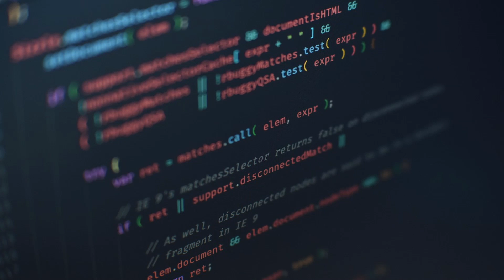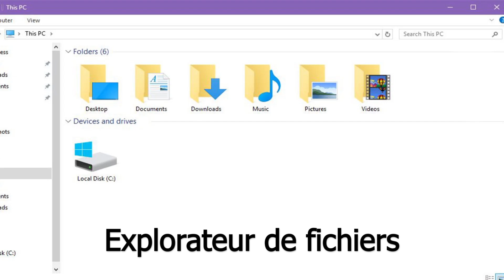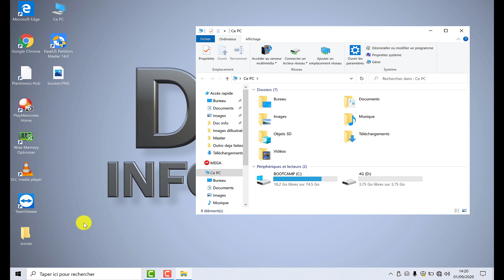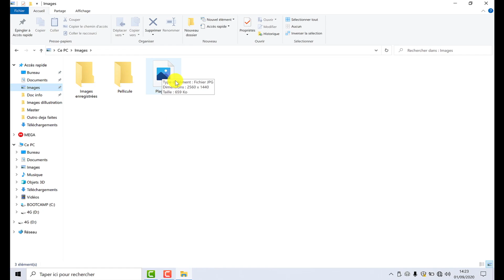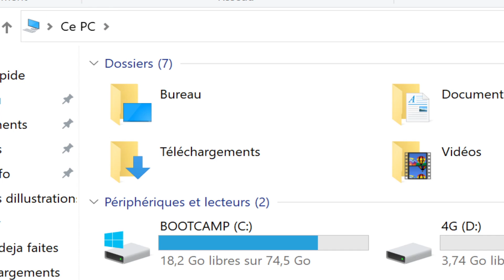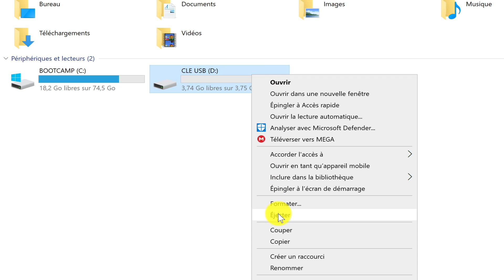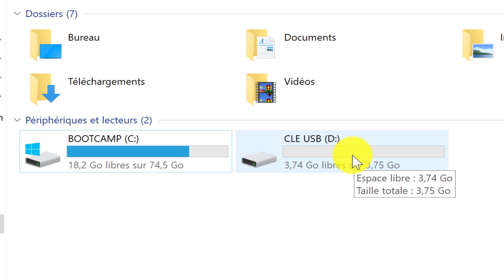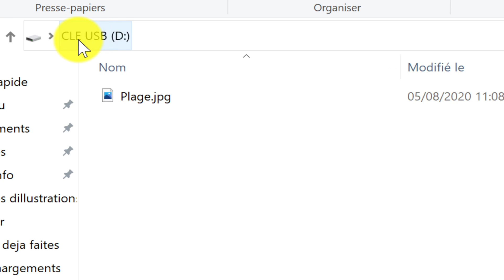✔️COURS INFORMATIQUE DEBUTANT : CLE USB COMMENT CA MARCHE ?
Ce cours informatique débutant traite de la clé usb sur ordinateur pc
équipé de Microsoft Windows 10.

💰 La seule banque française qui vous paie pour l'ouverture d'un compte (jusqu’à 100€ offerts) :

😌 QUI EST LE DOC INFORMATIK ?